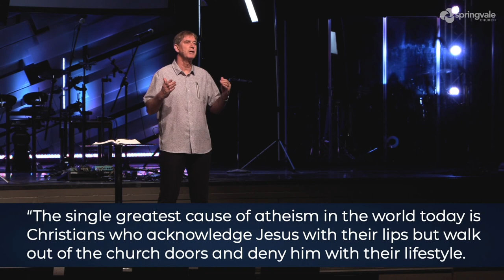UpsideDown Kingdom | Pure In Heart | Ed Fontaine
We exist to join with God to make passionate followers of Jesus Christ.

Tune in to our livestream every Sunday morning right here or online.springvale.org.